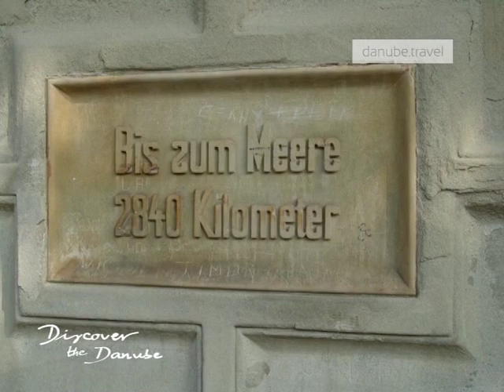The beauty of Danube